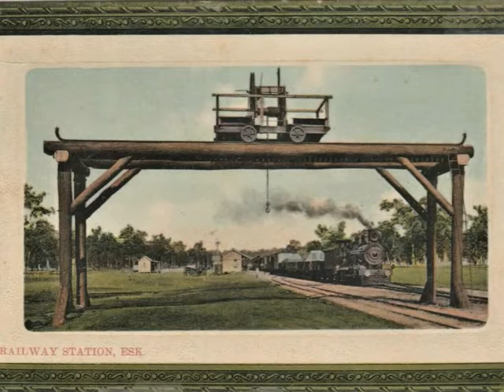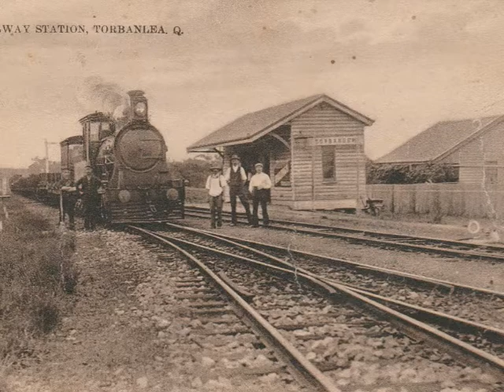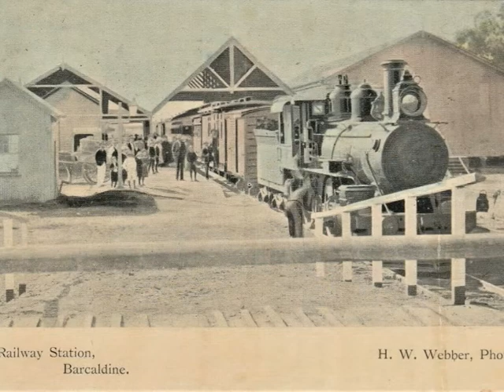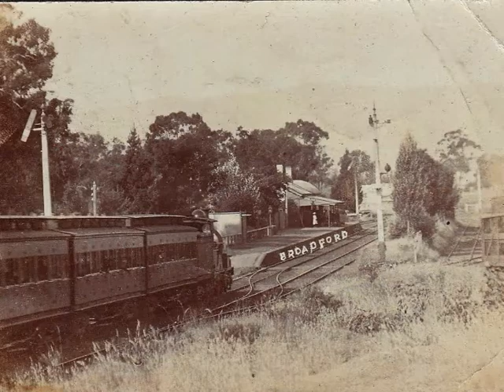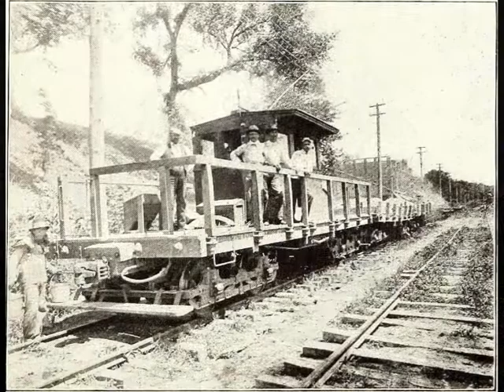Railways of the past part 5